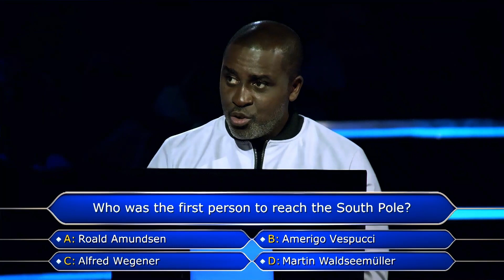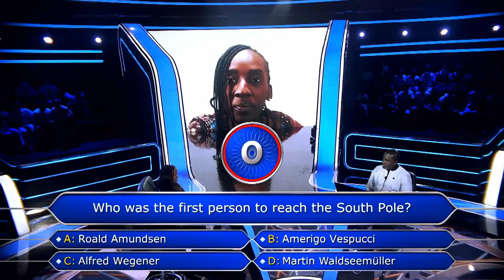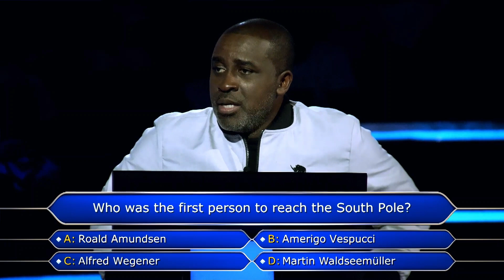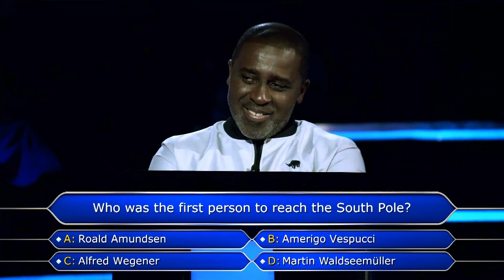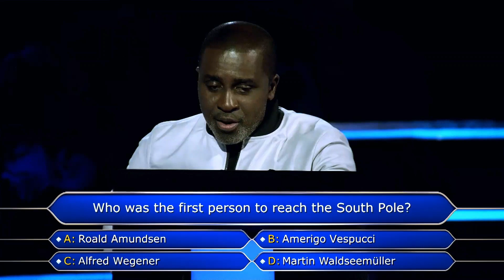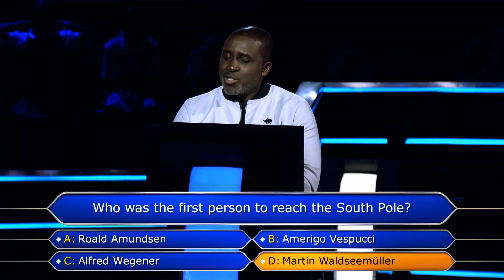Who Wants To Be A Millionaire? Nigeria (Children Special)Onyinye & Grace walk away with N2MILLION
After battling with the question for 5 Million Naira, Onyiye and Grace decided to take the 4th option; Walk Away.